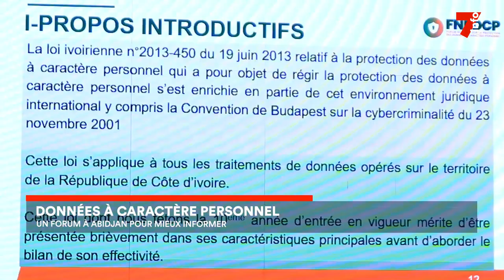Le 7 minutes du 20 juin 2023 (édition du 12h)